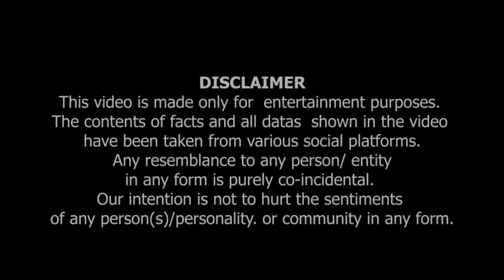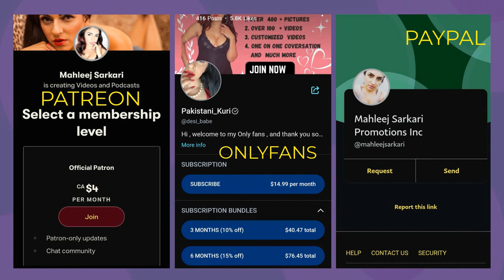Momin : Tum Fitna Phela Rahi Ho | تم فتنا پھیلا رھی ھو۔